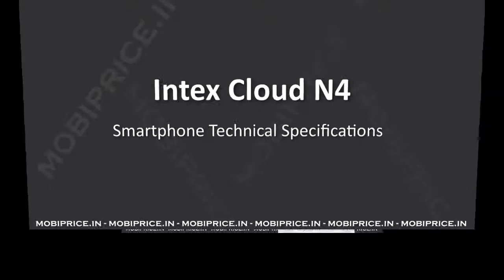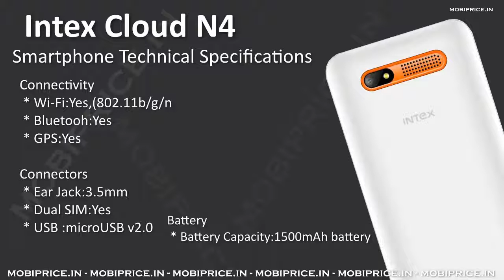Intex Cloud N4 comes with 4.0 Inch Display 1500mAh battery, 256MB RAM, Android 4.4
Intex Cloud N4 listed online, this device comes with 4.0 Inch Capacitive Display smartphone powered by 1.2GHz Processor and 256MB RAM. It is loaded with the Android 4.4 KitKat Os and supports 2G, 3G internet connectivity network, on camera side it has 2.0 Megapixel rear camera, and 0.3 Megapixel front camera. The phone has 512MB inbuilt storage and micro SD card slot up to 32GB, WIFi 802.11 b/g/n, Bluetooth, GPS and 1500mAh battery.

Intex Cloud N4 Specification

Network
 * 2G, 3G
 * GSM 1800 / 900 MHz
 * WCDMA 2100MHz

Display
 * Screen Size:4.0 Inch Display
 * Features:Multi Touch Screen
 * Screen Type:Capacitive Display
 * Resolution:800 x 480 pixel

Memory
 * RAM:256MB
 * Internal Memory:512MB
 * Expandable Memory:up to 32GB

 * Processor:1.2GHz Processor
 * Os Name:Android 4.4 KitKat
 * ChipSet:
 * GPU:

Multimedia
 * Video Formats Supported:Yes
 * Audio Formats Supported:Yes
 * Music Player:Yes
 * FM Radio:Yes

Connectivity
 * Wi-Fi:Yes,(802.11b/g/n
 * Bluetooh:Yes
 * GPS:Yes

Connectors
 * Ear Jack:3.5mm
 * Dual SIM:Yes
 * USB :microUSB v2.0